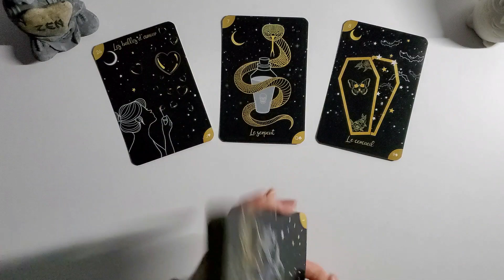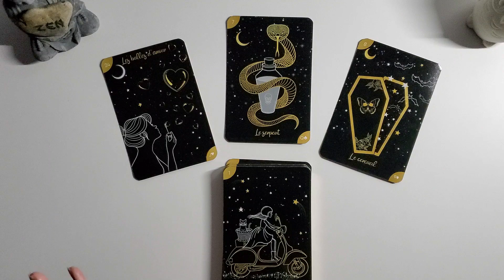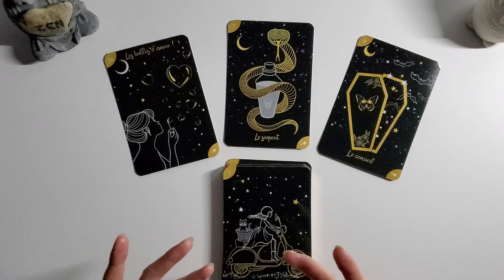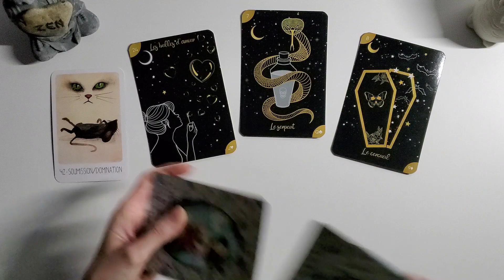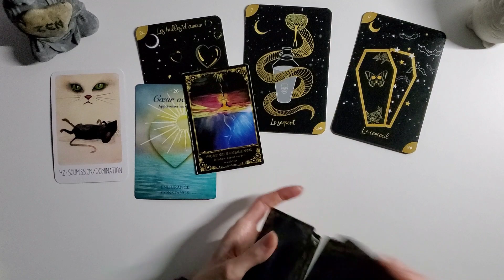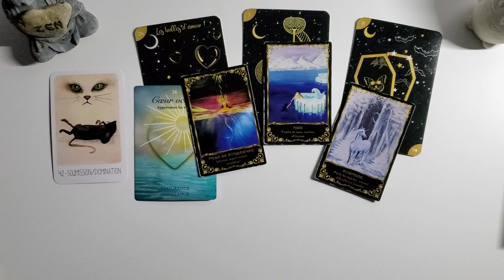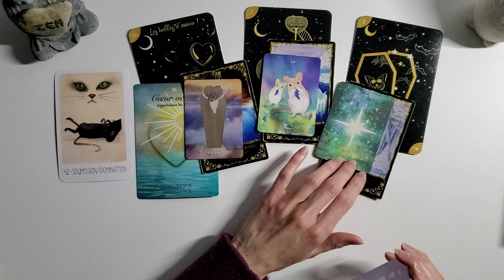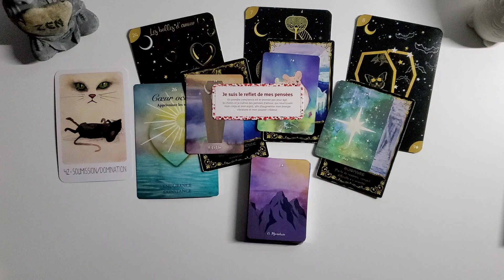POISSONS SENTIMENTAL MARS 💗 REVELATIONS Les messages arrivent et éclairent vos doutes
Bonjour à tous, bienvenue sur ma chaine, je vous propose des séances d'hypnose spirituelle Transpersonnelle et de Thetahealing (libération des blocages et des émotions), des  guidances spirituelles et des soins énergétiques